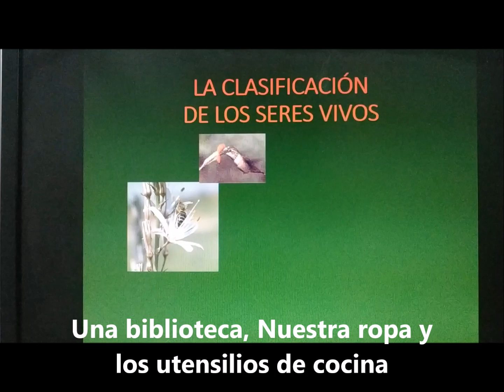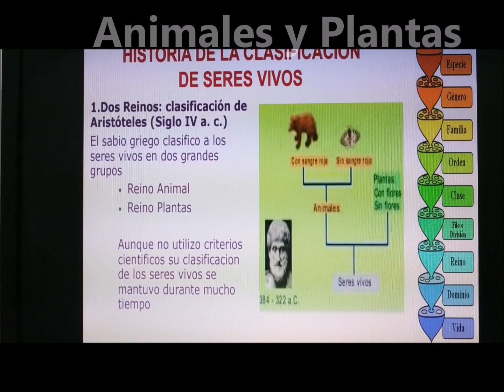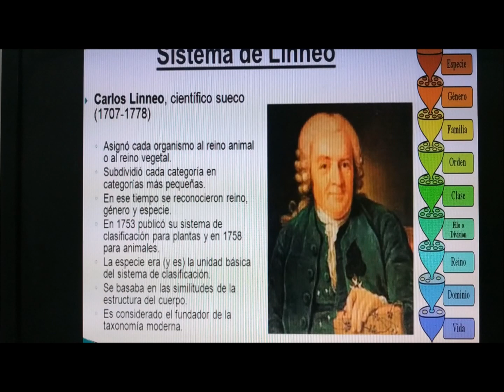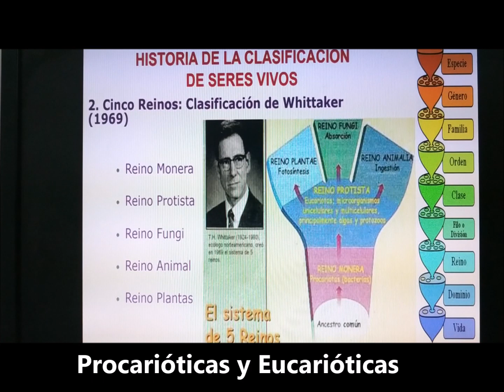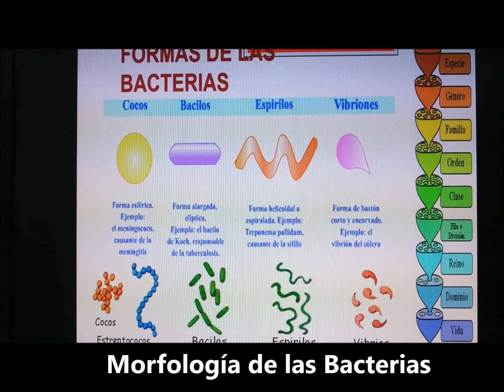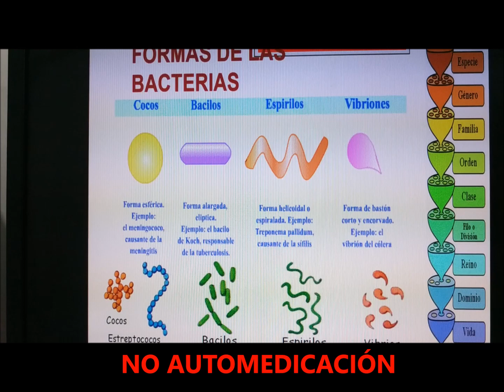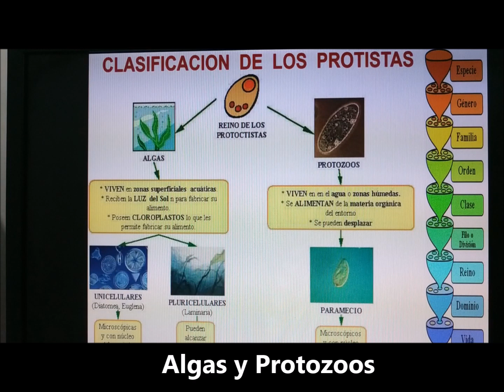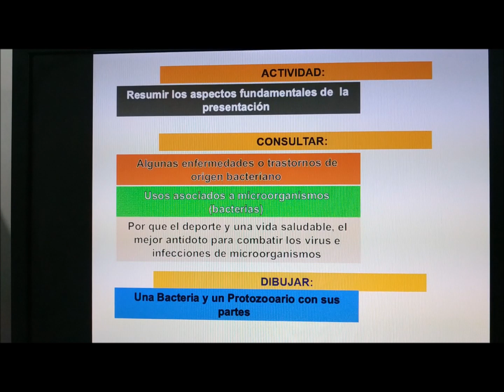Clase semana 15 a 17 Taxonomía Sexto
Principales conceptos de la Clasificación de los Seres Vivos (Taxonomía)